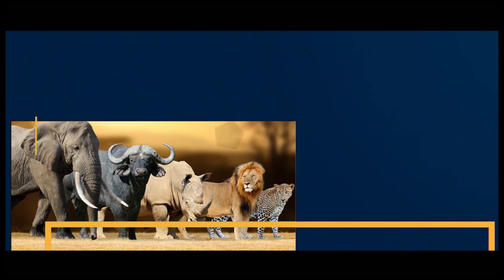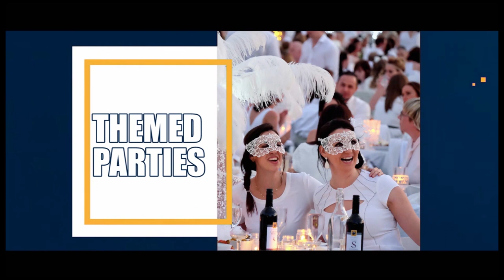SEX ENHANCING BEVERAGE IN KENYA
Africa my beautiful continent, we are proud to introduce Fabz TV the only online African tourism TV. Fabz TV is the Good Vybes lyrics of African tourism.

We want to share the joy that we experience in Africa with the entire world. Some of these include exclusive luxury travel, the pristine nature, wildlife, landscape, deserts, sand dunes, water spots ,beaches, exquisite accommodations and diverse culture. We entice your dream and help realise it through our sister company D'COCE Seasoned Trips for exclusive luxury travels. Africa is magical Holiday destination.

Fabz TV features a series of reality TV episodes to showcase weekly. Season one will comprise of exclusive interviews with our partners in the Tourism sector, the county governments and African  Embassy's. Season 2, interview the African countries through the Ministry of Tourism.

We invite the Tourism service providers to advertise in our channel.